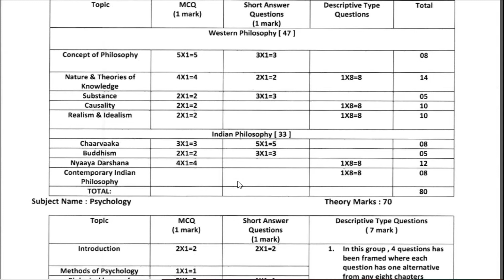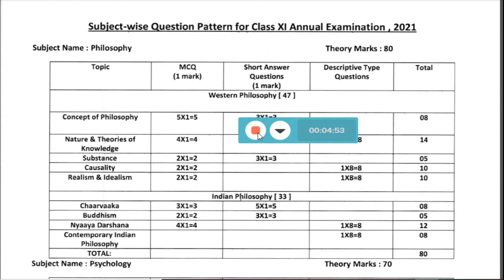একাদশ শ্রেণির পরীক্ষা ২০২১ । Question Pattern For Philosophy | Ranajit Sasmal | The Phoenix